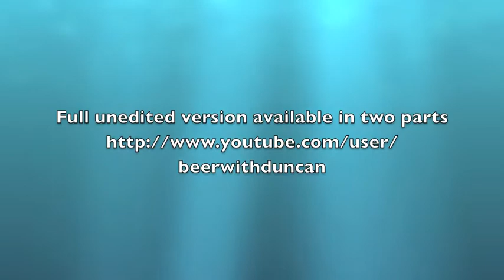Target Kaleidoscopic Fashion Spectacular- Standard Hotel NYC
Hi Its Duncan here i have put together a shortened version from the Target Kaleidoscopic Fashion Spectacular. On this my channel there are two parts which are full length and unedited.